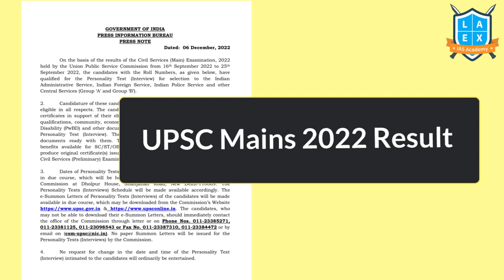UPSC Mains Result 2022 || UPSC Interview || UPSC Prelims ||Mana La Excellence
*Mana La Excellence Telegram Channel Link*

Address:
La Excellence IAS
1st floor, #1-10-223/s,

English:
La Excellence IAS Coaching Institute
Kannada: